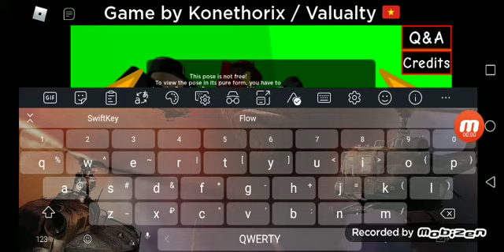Pozzy_1223, goto, 44,SERGAMER,WWH1VD